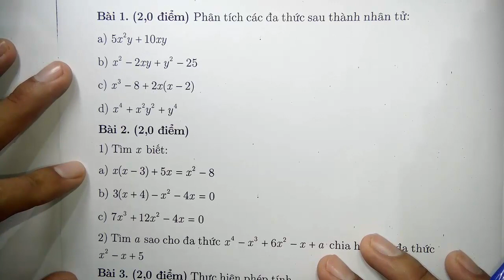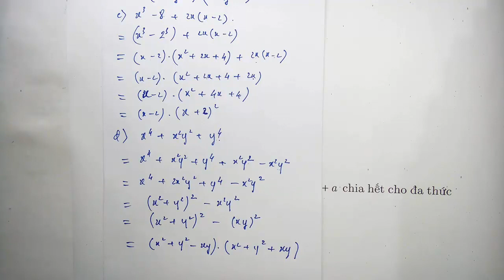Toán học lớp 8 - Đề thi học kì 1 - Năm học 2020 2021 - Đề 2 - Tiết 1